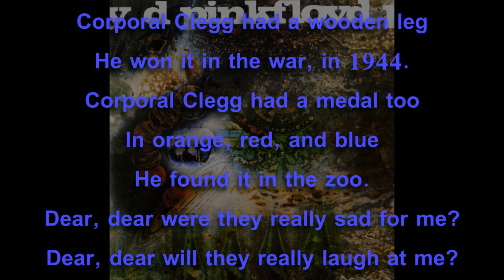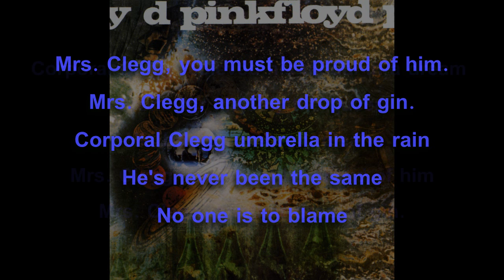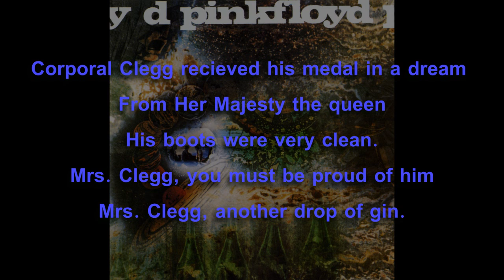04 Corporal Clegg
Video is Done by
lyrics addict
A tribute to one of greatest bands ever Pink Floyd, i have decided to make a discography with lyrics for all of thier 23 albums.
all songs are are in the original order with Lyrics
and the album cover.